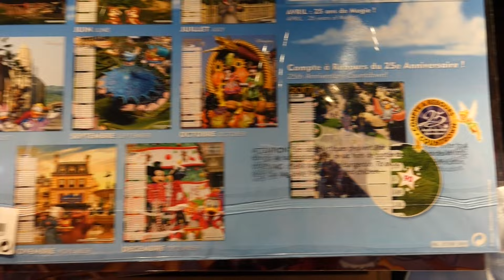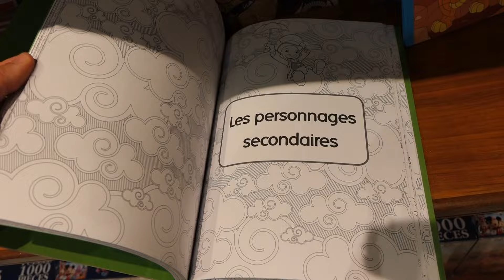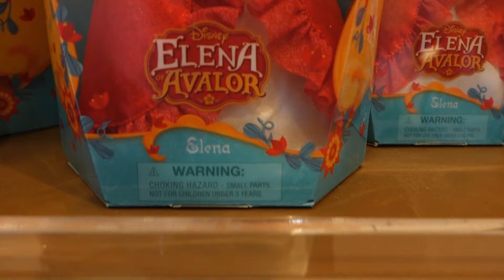Recent new merchandise in Disneyland Paris Edition August 2016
Channel from the "Disneyland Paris NR. 1 Fanwebsite Belgium" with video's from Disneyland paris, the Disney Parks, special events, seasonal events & entertainment and a lot more. Check it out AND don't forget to SUBSCRIBE !!